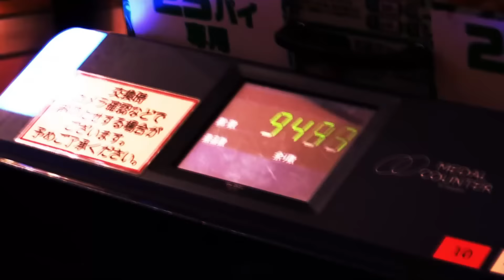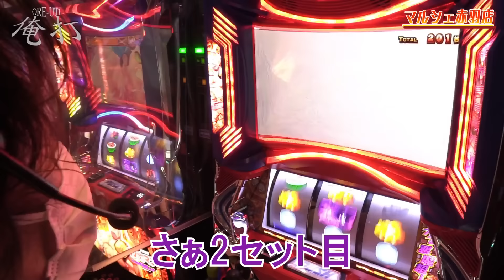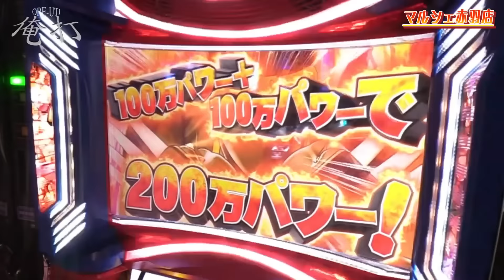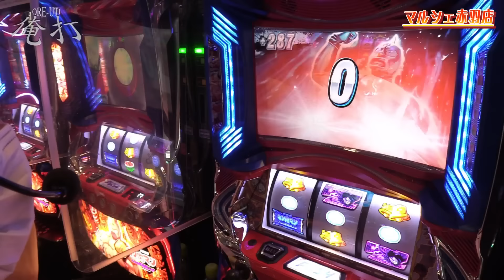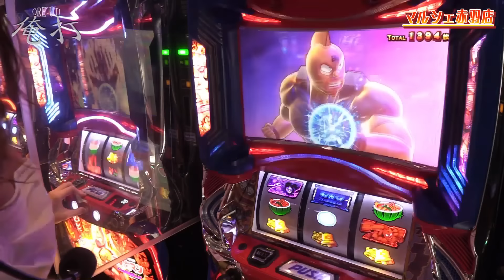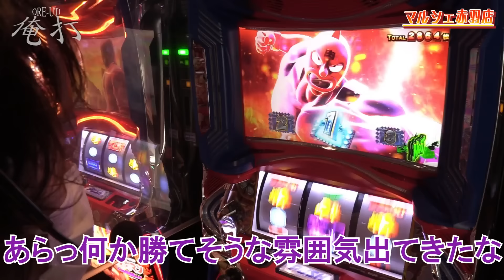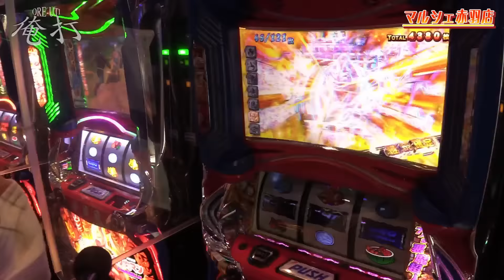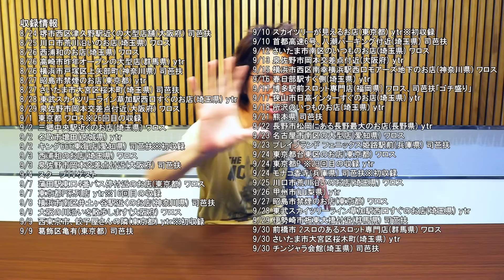ｙｔｒが新台キン肉マンをぶっ壊した結果【SEVEN'S TV #945】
↓「SEVEN’S 」↓オンラインストア

今回は東京都北区にございますマルシェ赤羽店にてｙｔｒが第724回『俺打』実戦！

新台スマスロキン肉マン～7人の悪魔超人編～を初打ちで破壊する！！